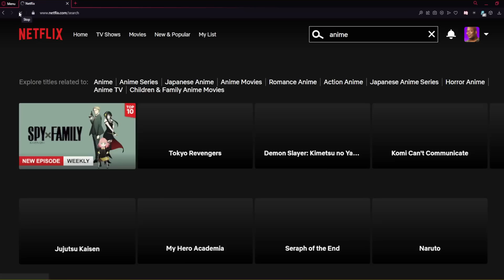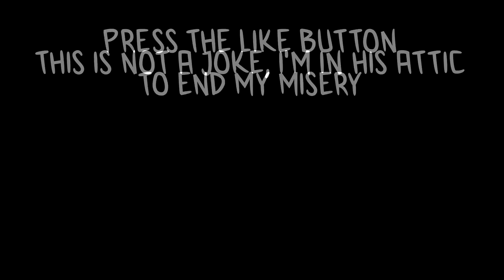How to say "Take a Bath With Me!" in Japanese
♫ music used in this video:

0:00 Intro
0:43 Sponsor
1:44 Japanese Academy